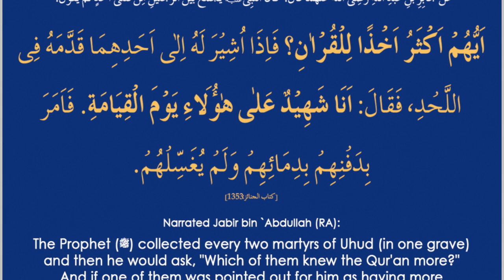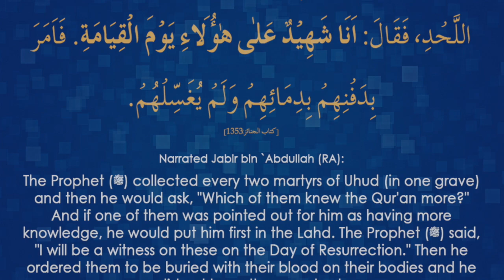100 Ahadith | Hadith 33